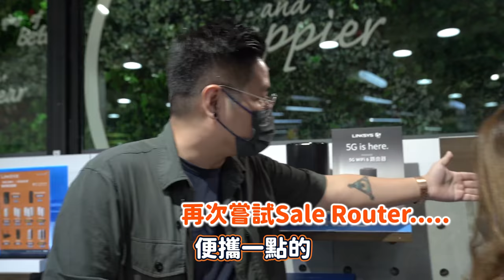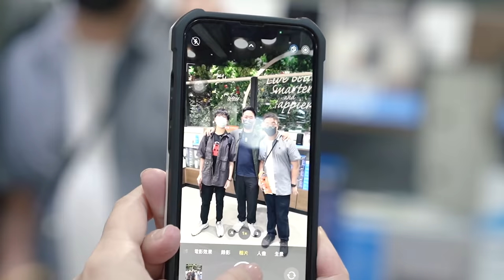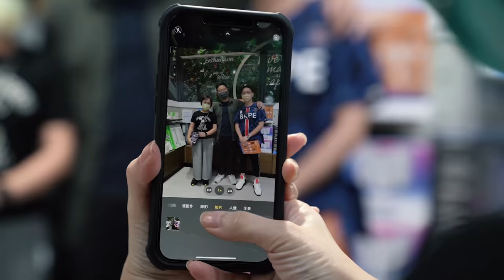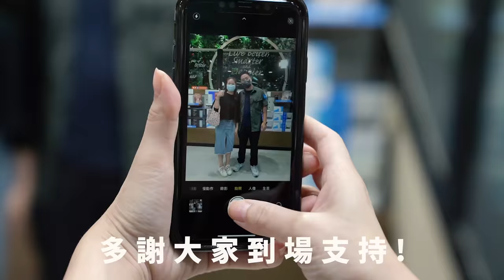首次做一日店長！收獲年紀最細女粉絲？！跪低都唔掂？！！！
一日店長真係唔易做，雖然今次第一次做店長唔係咁專業，但belkin既服務同產品都係專業既！有興趣都可以去網站/門店睇下啊！！

片中重點推介產品：Linksys 5G CPE 路由器, 5G mobile hotspot, Belkin SOUNDFORM ELITE Hi-Fi 智能喇叭+無線充電器、真無線耳機、MagSafe充電產品、docking